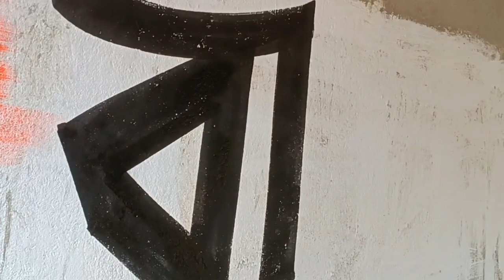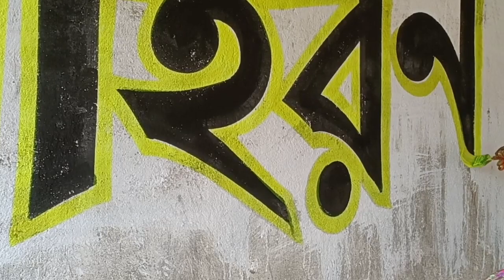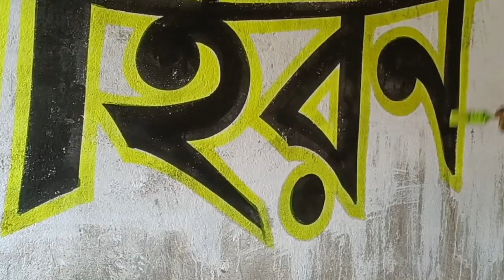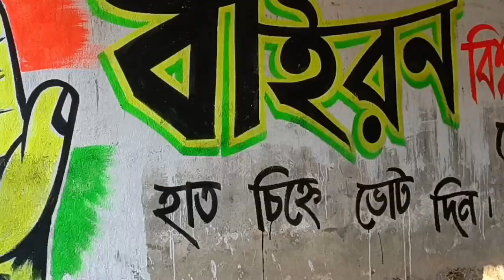vote wall painting / election wall writing/ Congress party hand Painting vote/ Vote2023 Painting Art